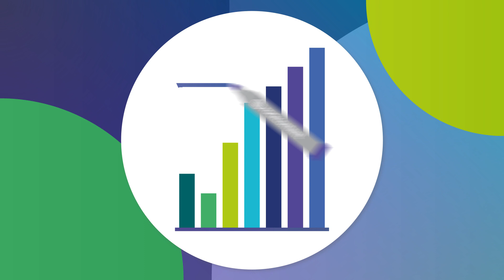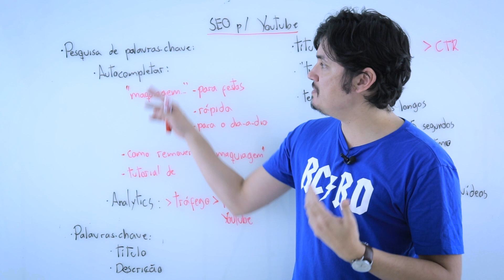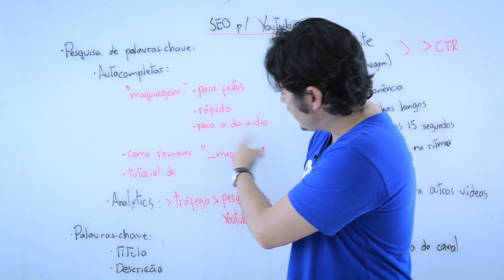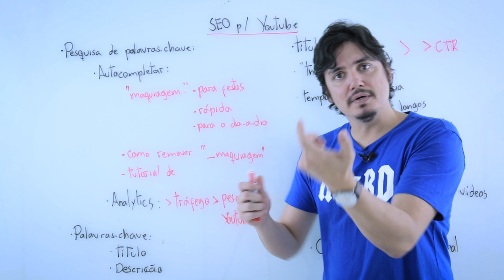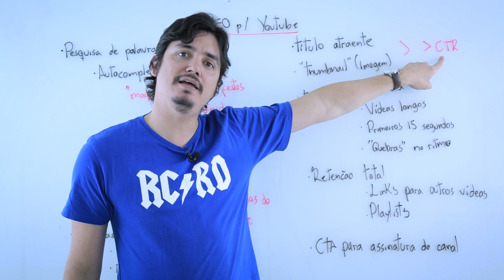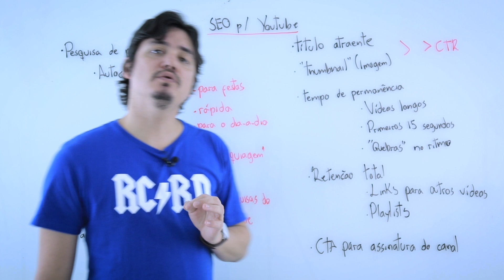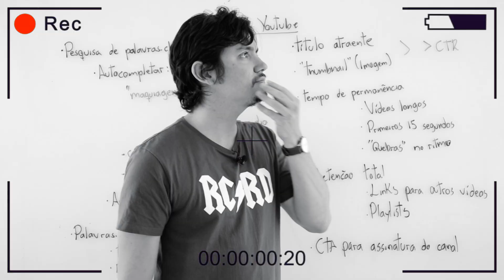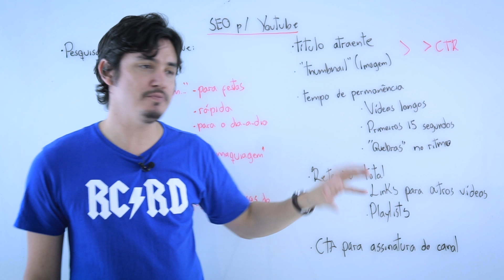SEO para Youtube: descubra as melhores práticas para crescer o seu canal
Você sabe como fazer SEO para Youtube?

Na aula de hoje, Vitor Peçanha ensina o que é SEO para Youtube e dá dicas para que você use essa estratégia para crescer o seu canal!